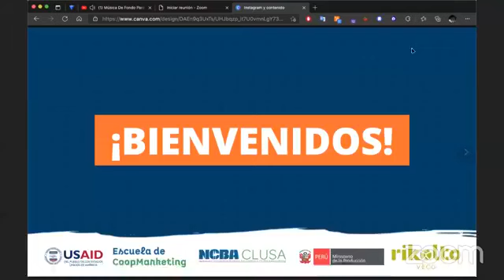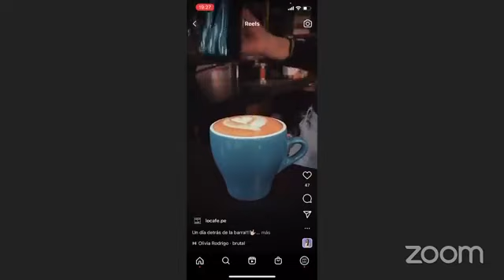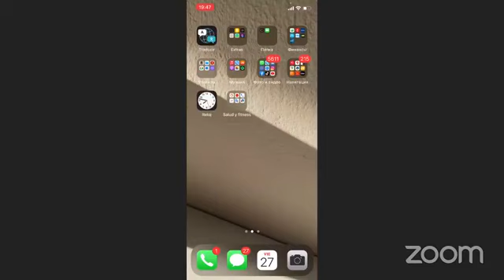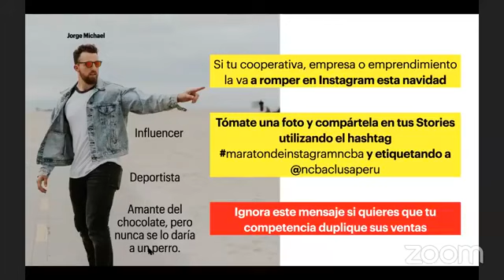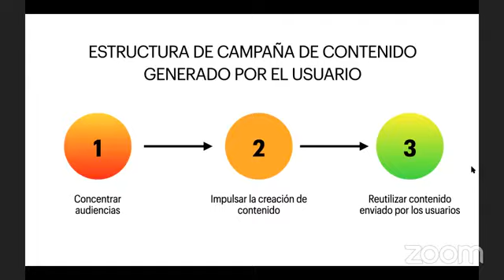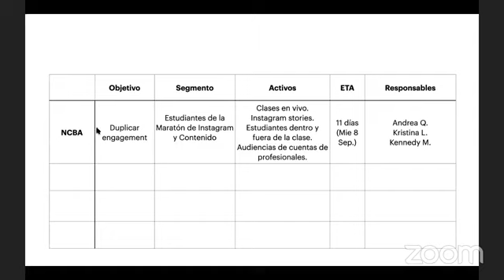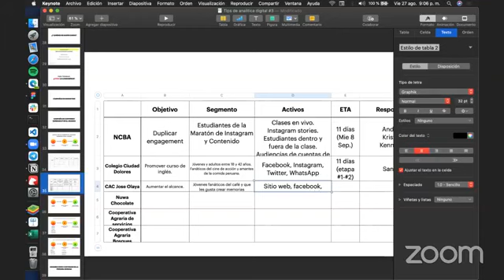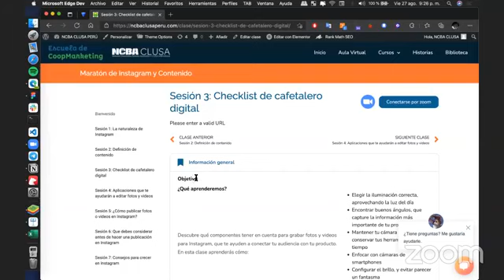Sesión 3: Checklist de cafetalero digital